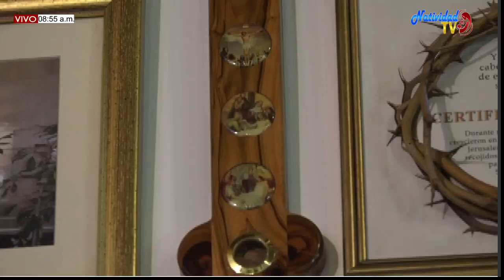DE FIESTA EN EL CIELO Martes 17/11/2020 ¿Quién será grato a tus ojos, Señor? Parte VI